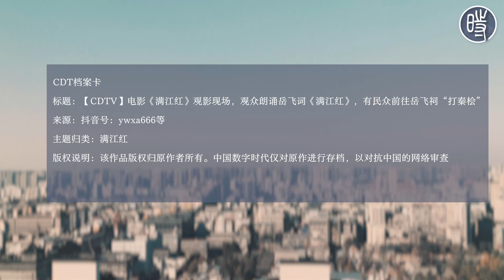【CDTV】电影《满江红》观影现场，观众朗诵岳飞词《满江红》，有民众前往岳飞祠“打秦桧”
春节档电影《满江红》上映后，有视频显示，一些观众观影结束后，在影厅激动地朗诵岳飞词《满江红》。

除此之外，岳飞故乡河南汤阴县在春节期间还推出了“完整背诵《满江红》免票进入岳飞庙”的活动。

另一段视频中，在河南周口淮阳区的岳忠武祠，有游客在游览景区时突然激动地拿铁板砸打景区内的秦桧像，还大叫“还我河山”。

在电影院和景区背诵《满江红》以及砸打秦桧像的举动引起了一些网友的反感。